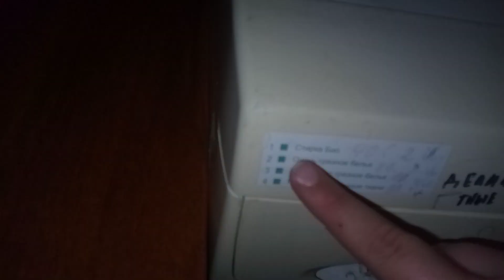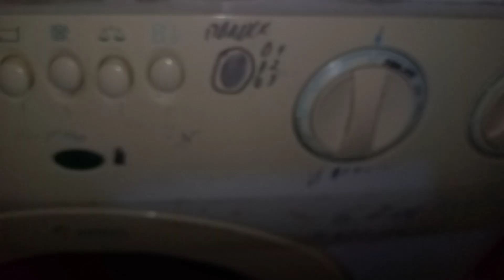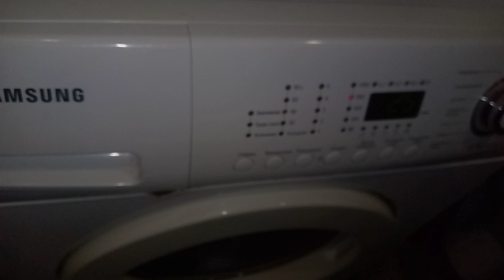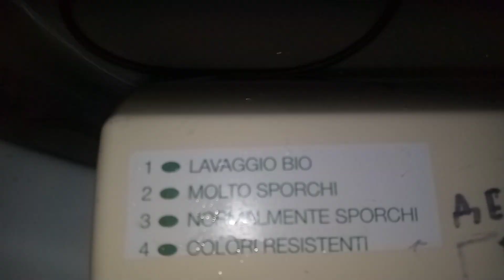обзор на стиральную машину